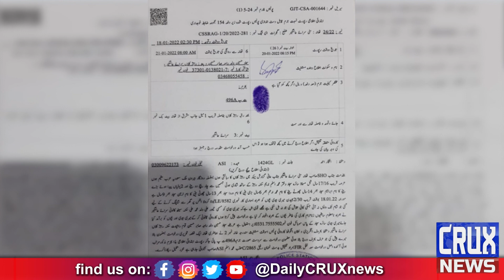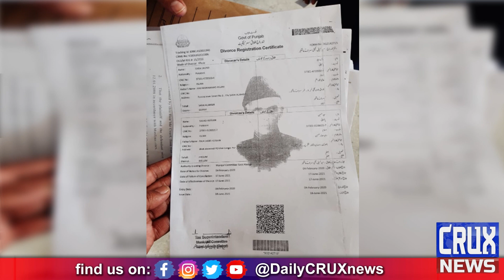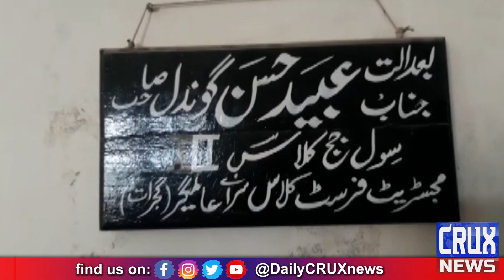Sarai Alamgir | Missing Family Case Drop Scene | Woman Reached the Court With Her Four Children